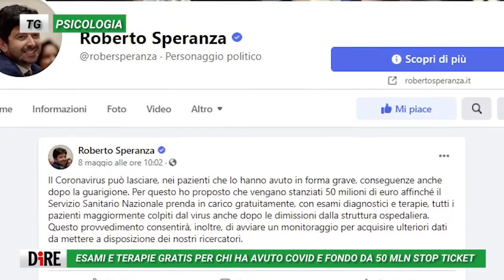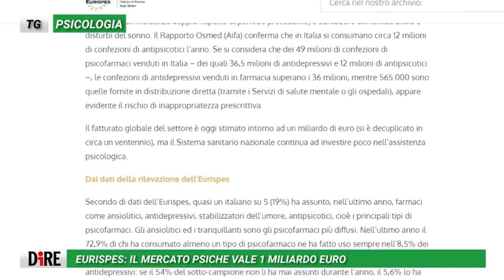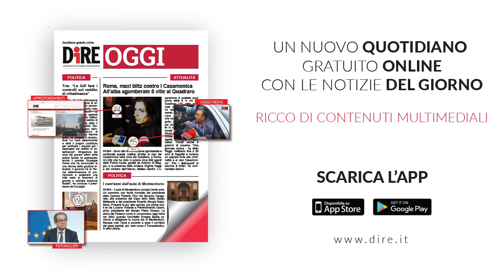Tg Psicologia, edizione del 21 maggio 2021